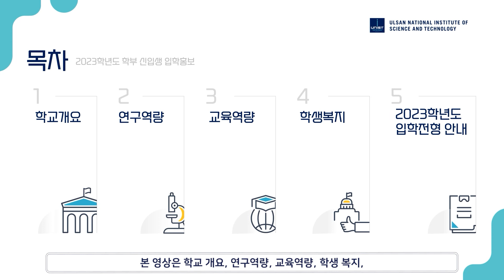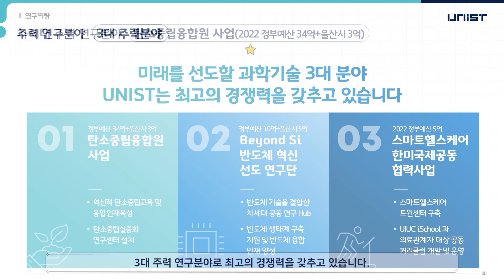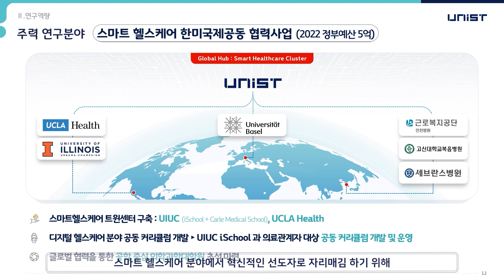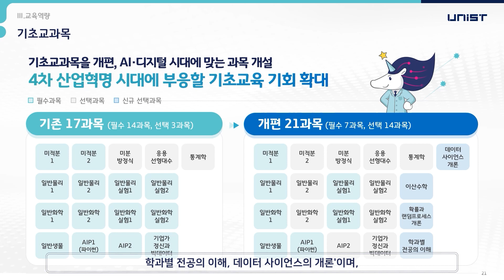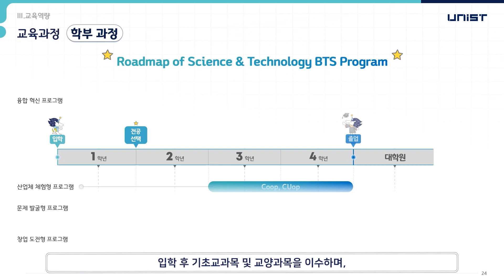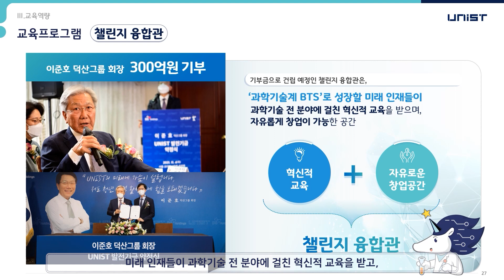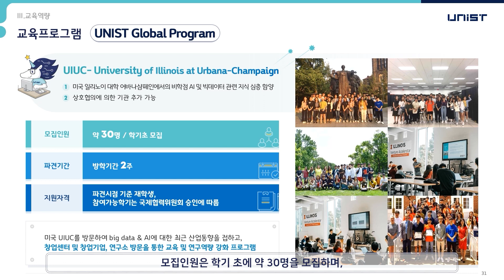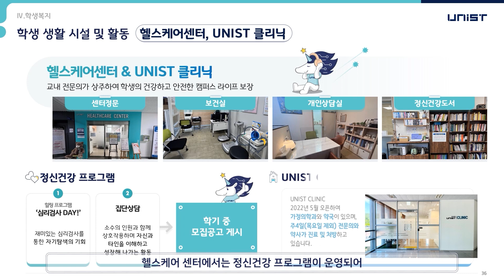2023학년도 UNIST 입학홍보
* 00:52~01:26: 학교 개요 소개
* 01:27~04:37: 연구 역량 소개
* 04:38~13:43: 교육 역량 소개
* 13:44~15:30: 학생 복지 소개